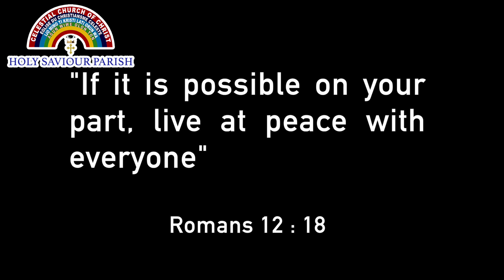Joseph's Dream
This is a Film Presentation from the youths of Celestial Church of Christ Holy Saviour Parish London about Joseph's Dream.